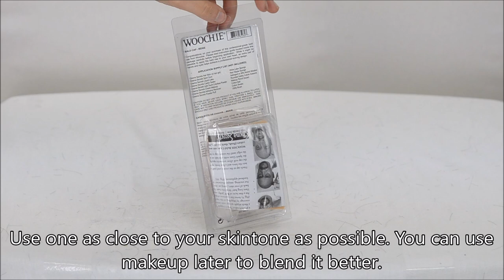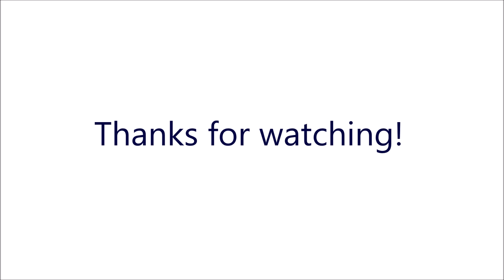Junkrat Wig Tutorial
Addicted to Overwatch? Us too. While you're waiting on the payload, how about a Junkrat tutorial? Oh that Jamison Fawkes, always grimy. Blizzard, please make him a well bathed skin.

Stylist @LissyFishy

Natural Blonde was used here but any shade of blonde will work like Sandy Blonde

-Black and red acrylic paint

-Touch n' Tone brown spraypaint

Music thanks to Dubstep Gutter and MeloDox